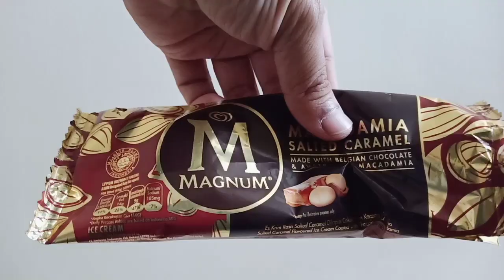Magnum Macadamia Salted Caramel Ice cream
Jom try ice cream terbaru daripada magnum